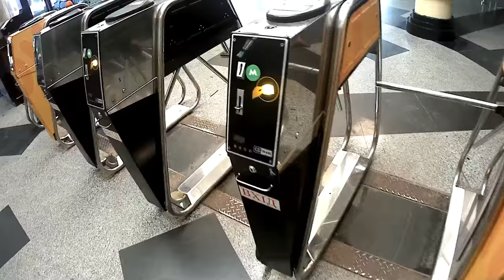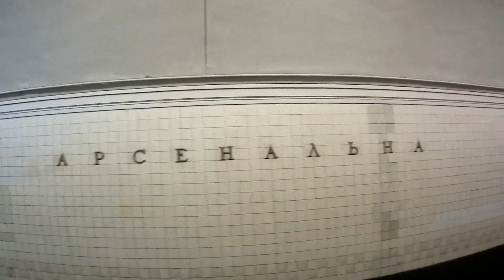Kyiv Metro (subway) 2018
Few rides in Kyiv Metro in August 2018 including Dnipro river crossing